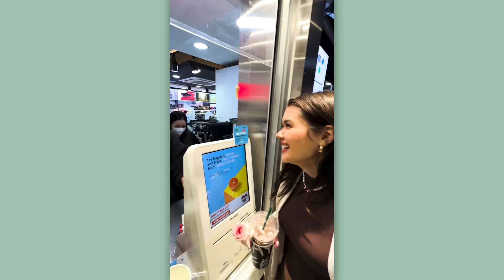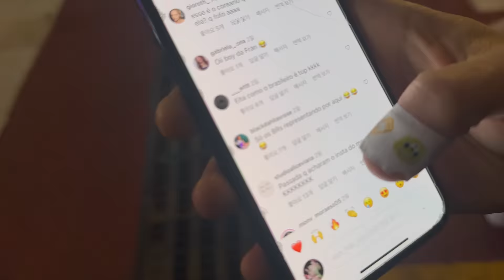FUI NA BALADA na CORÉIA pela PRIMEIRA VEZ!